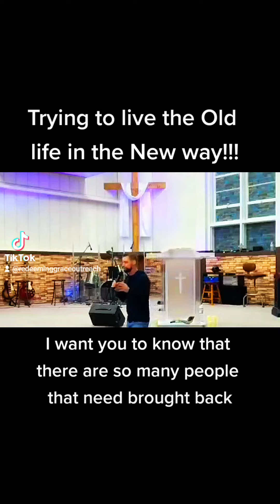Trying to live the old life in the new way!!!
You're a new person, you can not let the old life become your new one!